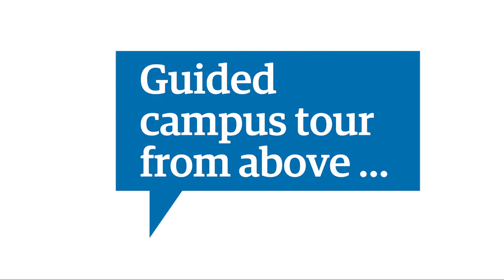Guided campus tour at Halmstad University from above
Join our guided campus tour at Halmstad University from above. Thanks to Noa Koch for excellent drone flying!